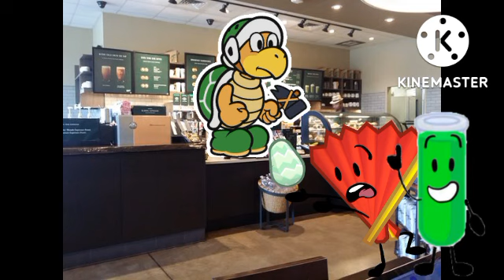Paper Hammer Bro For Hire #3: Starbucks Coffee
Requested By: @JefTheGachaElevatorFan
Next Place: Five Guys, Requested By Editorum
Who'll Be The Next Troublemakers Watching Paper Hammer Bro?
Who'll Be The Customers?